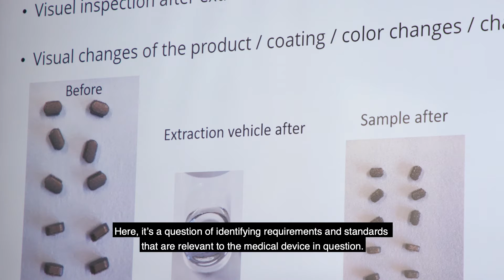Krav til medicinsk udstyr - ISO 10993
Fra maj 2021 stilles der med den nye MDR strengere krav til producenter, importører og distributører af medicinsk udstyr i EU.

Vi hjælper virksomheder med at leve op til de nye krav til medicinsk udstyr, bl.a. ved at teste virksomhedernes medicinske udstyr i henhold til ISO 10993.